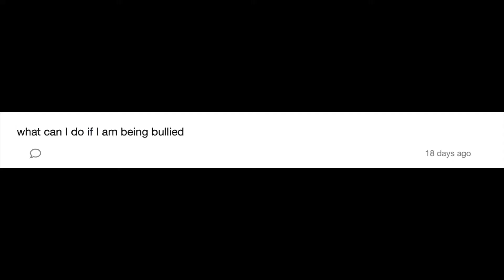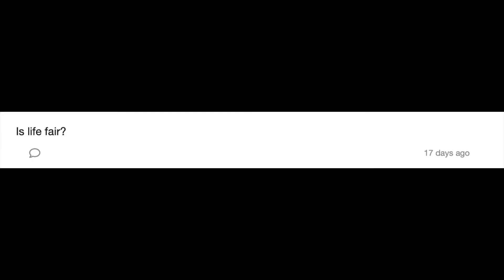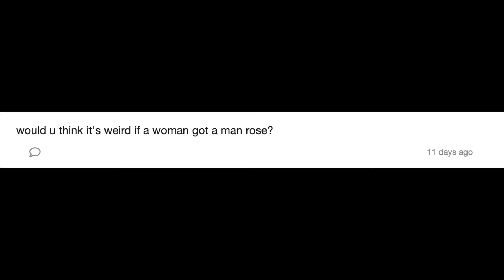Answering your ANONYMOUS questions (bullying, music, food and more)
EP3

–TIME STAMPS –

0:00 - Intro
0:16 - What can I do if I'm being bullied?
4:50 - Is life fair?
7:36 - What is one thing that a lot of people don't know about you?
9:54 - Would you think it's weird if a woman got a man a rose?
10:48 - What is your favourite genre of music?
13:46 - What is your favourite food?
16:09 - Do you have a favourite day of the week?
17:11 - Whats the oldest thing you own?
18:25 - Outro

- submit your questions or 'autistic confessions' here.